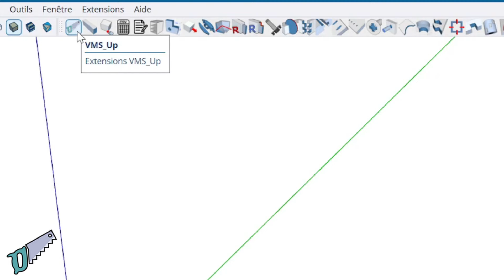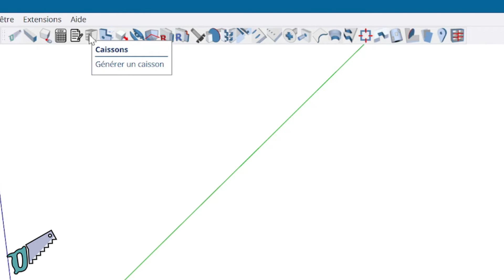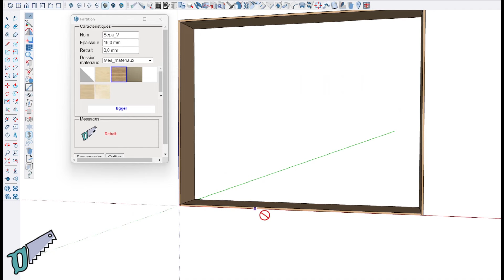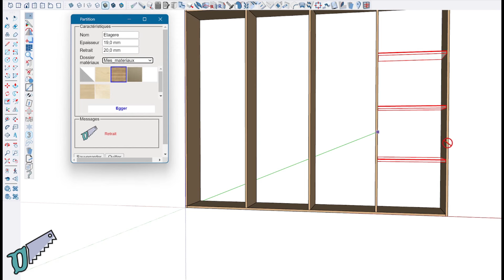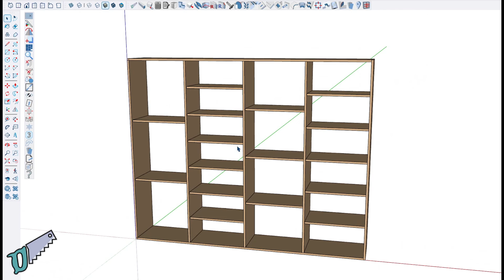Le version VMS_Up 5.1 se prépare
Quelques informations sur la nouvelle version VMS_Up 5.1